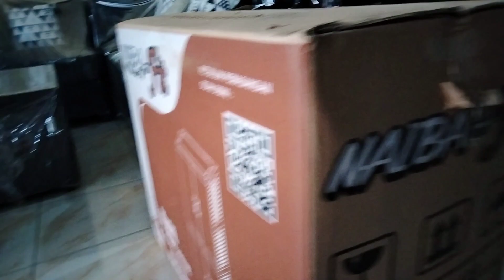CARA MERAKIT LEMARI PLASTIK TERBARU NAIBA FIT 9524 MOTIF OAG